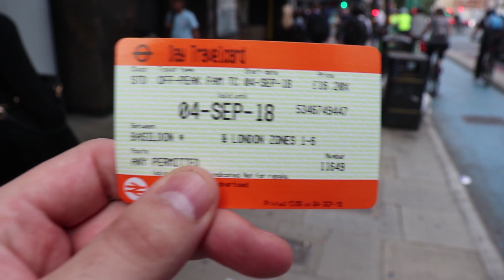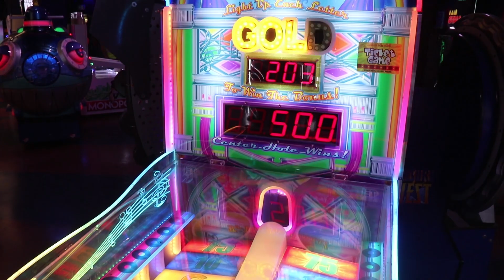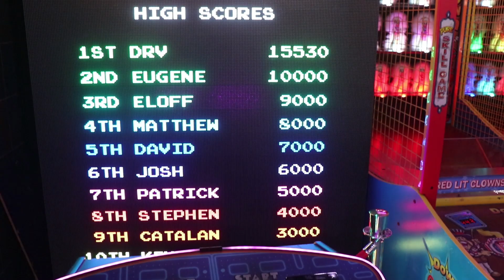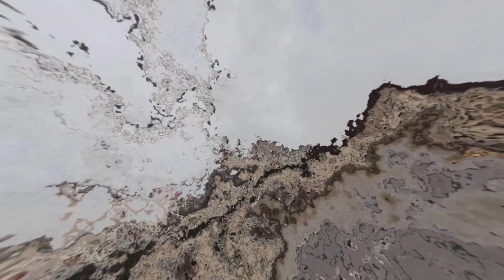Best Arcade Amusements in London? (Namco FunScape Arcades)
Jake visits the best arcade amusements in London, UK. Namco's Funscape is located by Westminster Bridge, Big Ben and the London Eye. We're yet to find a better or bigger arcade in London, let me know if you've found a better one?

We're looking for more places to make videos, if you have any suggestions suitable for kids entertainment drop them in the comments.